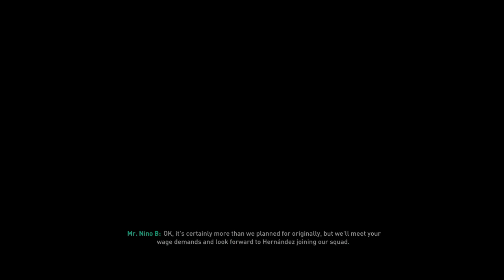FIFA 19 BAYER 04 LEVERKUSEN #4 - CHICHARITO IS BACK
OMG Bringing Chicharito back to Leverkusen !!!

MUSIC CREDIT TO:
Artist: Mr Hawaii
Song: Over Here (F.t dOpe 6east & Sboh)